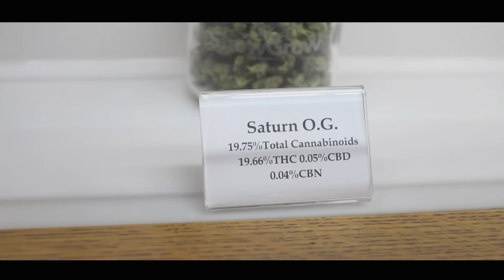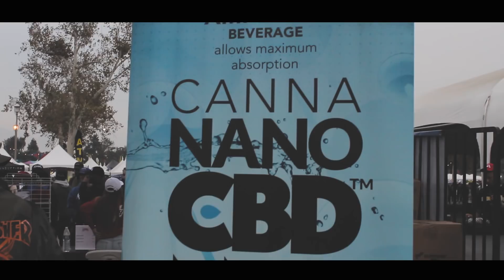CC Marley - Eyes Low (Official Video)